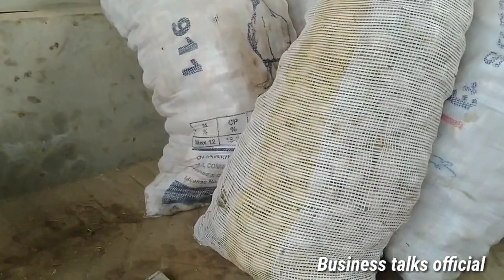Feed your calves|Calf farming|vacha farming in Pakistan|Business talks official